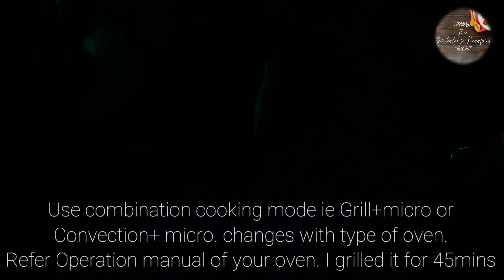Spicy Grilled Chicken in oven | The Bachelor's Recipes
In this video learn with me
How to grill chicken in microwave oven?
How to use rotisserie ?
how to make marinade for chicken?
Using rotisserie on LG microwave oven
rotisserie chicken